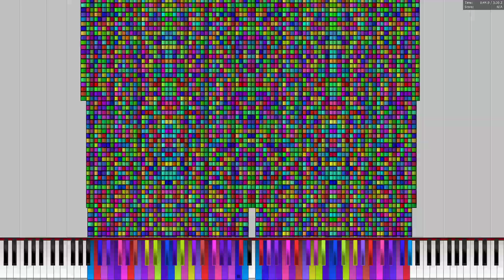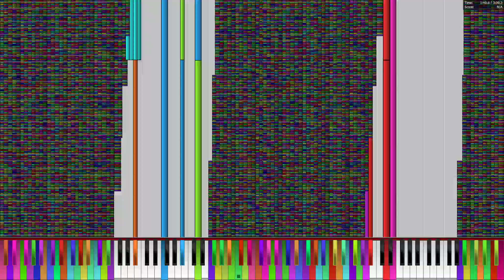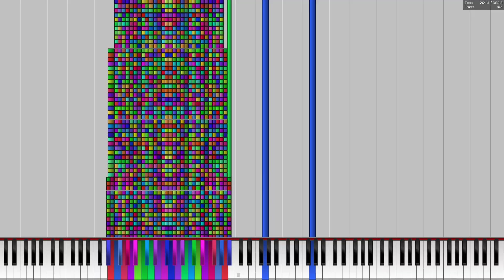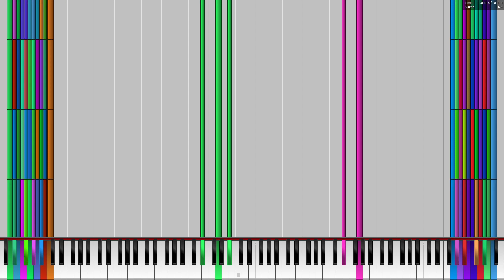[Black MIDI] U.N. Owen was Her (Furan's Runaway?) 35.89 Million | Legit Run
Made by: TSBowl and ooo 000

PPQ 7680 death, filename might be translated wronly to Furan's Runaway
MIDI: At the description
Technical Information:

MIDI Filename: 芙兰的暴走V9.mid
MIDI Size: 277 MB
MIDI Note Count: 35,892,841 notes
Soundfont: SC-55 v2
Synth: OmniMIDI
MIDI Player: PFA 1.1.0 x64